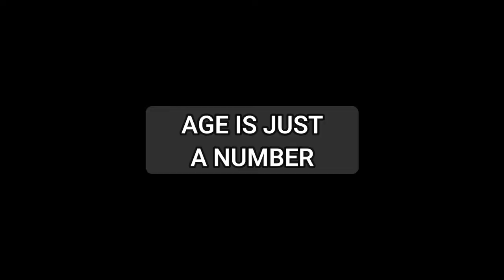AGE IS JUST A NUMBER | MANNY PACQUIAO vs. YORDENIS UGAS | AUGUST 21, 2021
ANOTHER CHALLENGE VS ERROL SPENCE JR ON AUGUST 21